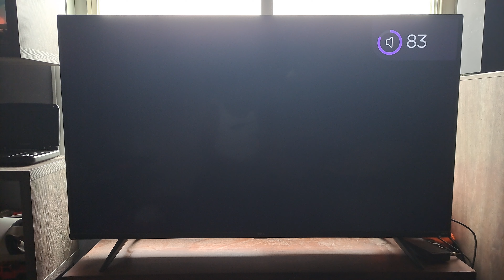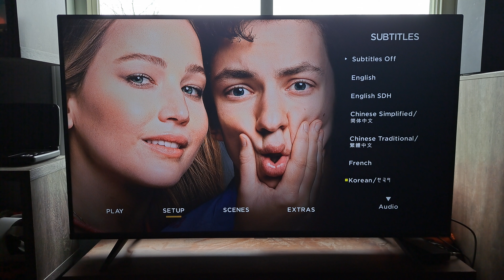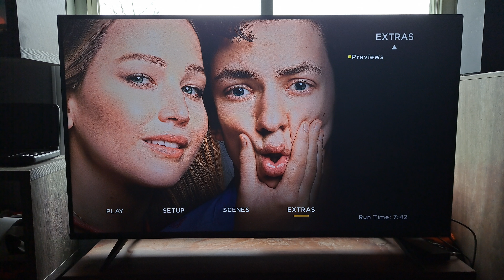No Hard Feelings Blu-Ray Menu Walkthrough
Music from Mychael Danna - Wedding Music has been heard Due to Copyright.

Enjoy This Blu-Ray Menu Walkthrough Video!